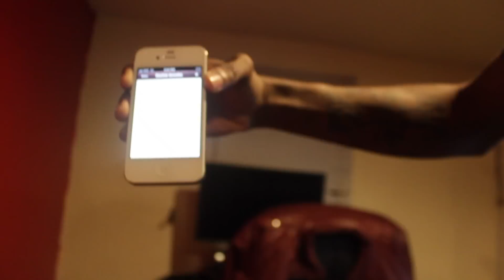P-Money & The Zoo Cypher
WeRuNY Was Chopping it up in the Studio with P Money & the Zoo and They Kicked off a Quick Freestyle Cypher.